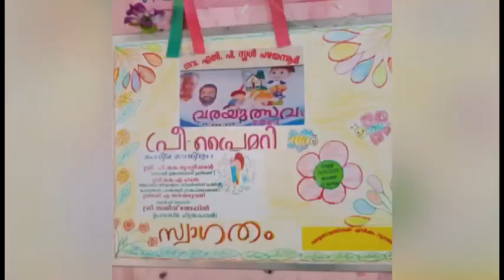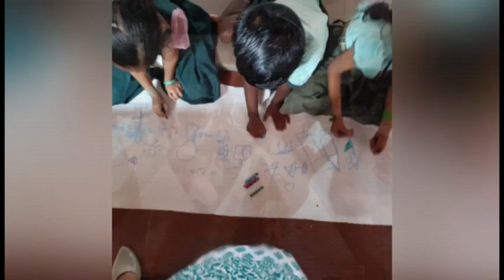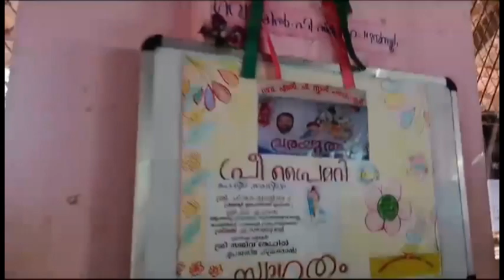PZR NEWS GOVT LPSCHOOL